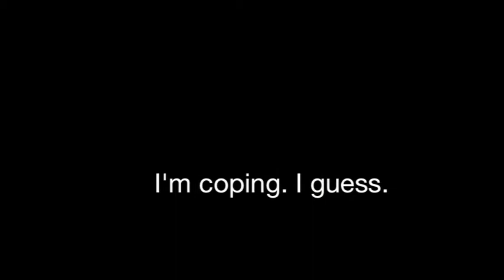Poem Project Missing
An, Andy, Victoria, Chaz